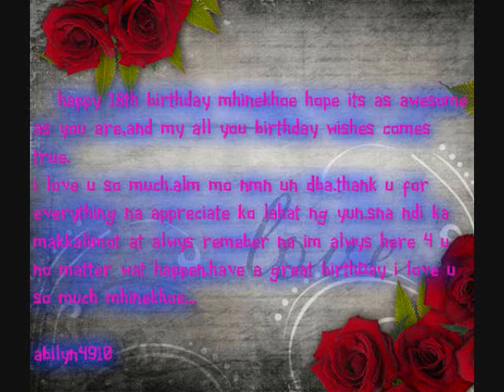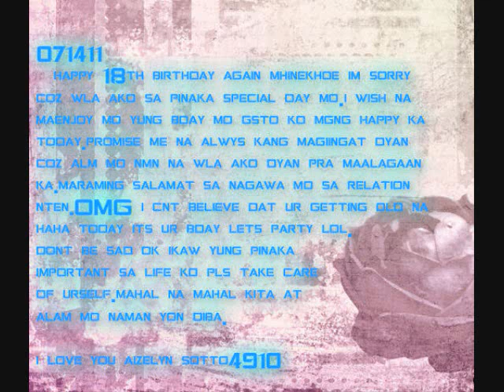happy birthday aizelyn sotto i love u mhinekhoe